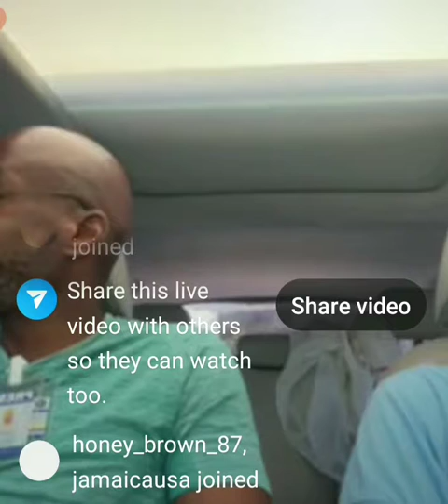Please Subscribe to MIXUP 4 U TV. we trying to reach a broader audience. Jermaine 4 U singing out.